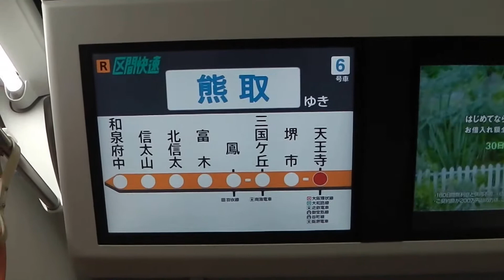【車内LCD】225系5100番台6両編成区間快速熊取行き 天王寺駅発車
阪和線天王寺駅3番のりばを発車する区間快速熊取行。225系5100番台6両編成。発車前の車内液晶案内表示も収録。阪和線の平日朝ラッシュ時のみ運転されている6両編成の区間快速は永らく4ドア車の103系・205系による運用が続いていたが、2017年3月6日より3ドア車の225系5100番台に統一された。これに伴い、103系・205系は普通運用のみとなった。

※2021/12/17追記
この区間快速は2018年3月17日ダイヤ改正で和歌山行へ変更となり、熊取行がなくなったが、2021年12月17日に発表された2022年3月12日のダイヤ改正で、昼間時間帯の区間快速の一部列車について運転区間が天王寺～熊取間になるため、熊取行が復活することになった。

当チャンネルでは鉄道に関する動画を毎日１本以上アップしています。

映像をご利用いただけると嬉しいです。ご検討いただける場合は、下記の概要を参照していただければ幸いです。